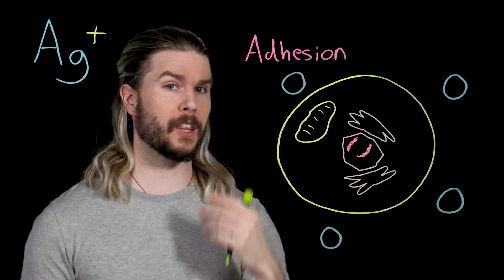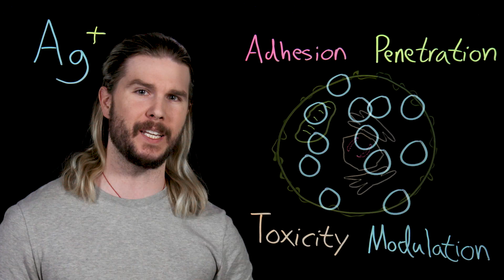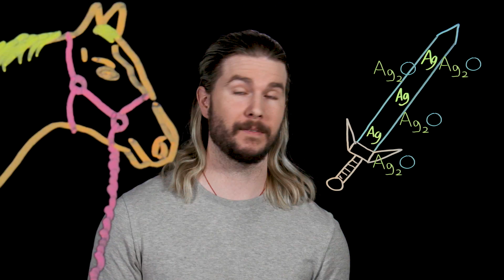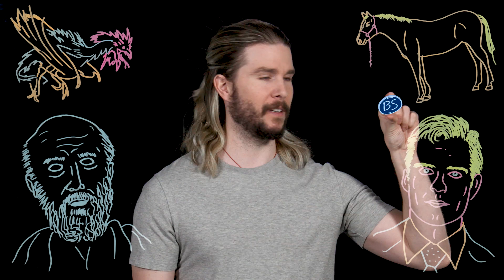Why Do WITCHERS Use Silver Swords?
A Witcher carries two swords -- one of iron for men and beasts, and the other coated in silver for monsters. But what is it about silver that makes it so good for supernatural slaying? Kyle cuts through the mystery... with science!